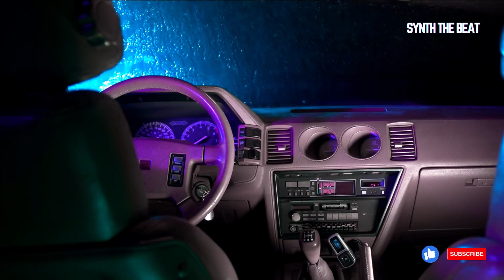(Free For Profit Use) 🎵 Synth the Beat: Neon Synth & Lofi Grooves 🌆🎶 [Lofi Beats / Chill Beats]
Immerse yourself in the vibrant world of "Synth the Beat," where neon synth melodies intertwine with laid-back Lofi grooves. Let the fusion of futuristic synth sounds and chill beats transport you to a neon-lit cityscape of musical wonder. 🌃🎧

🎨 | Artwork by BioHazard
🌟 Follow us @Stray_Dogs_LoFi on Instagram for exclusive content and more! 📷🎵 Join the journey.